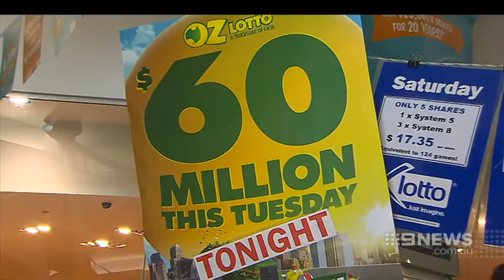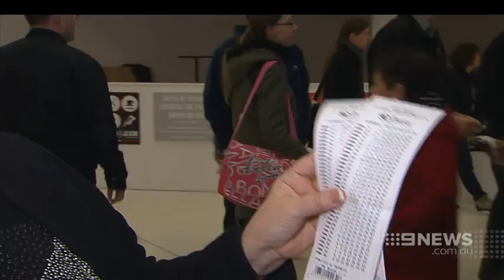Giant Jackpot | 9 News Adelaide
With a record $60 million lotto payout up for grabs, South Australians have scrambled for their chance to buy the golden ticket.